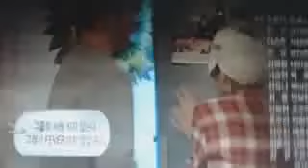Descendants of the Sun 태양의 후예 Episode 15 Preview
Title: 태양의 후예 / Descendants of the Sun
Chinese Title: 太陽的後裔
Genre: Melodrama, Romance
Episodes: 16 + 3 Special Episode
Broadcast network: KBS2
Broadcast period: 2016-Feb-24 to 2016-Apr-22
Air time: Wednesday & Thursday 22:00